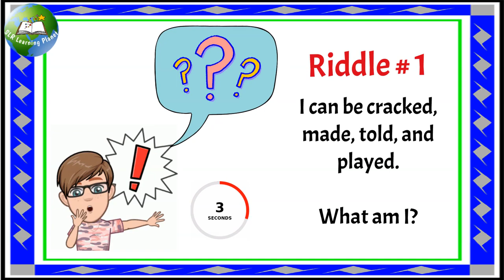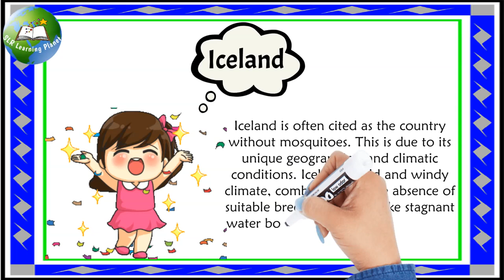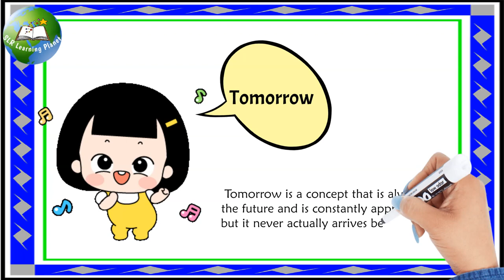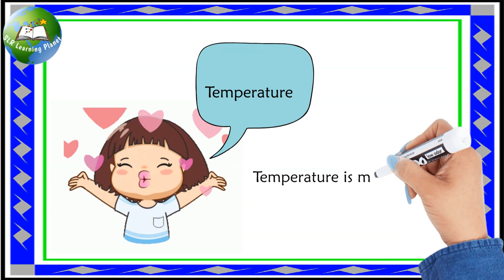hard riddles with answers in english | riddles and brain teasers with answers